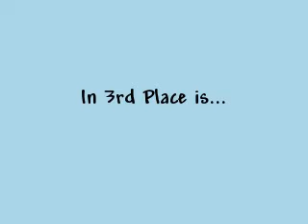Winner of The Air Buddies Contest!!!